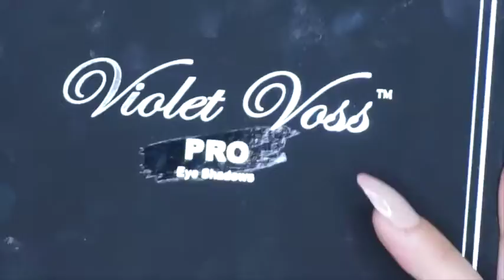FULL FACE USING ONLY HIGHLIGHTERS Challenge | Lauren Diane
Hey Guys!
So I saw that Jeffree Star and Nikkie Tutorials did this and now everyone is so I figured why not, might as well drown myself in highlighters. Let me know what you guys want to see next!

periscope: @laurenschienii or lauren schieni